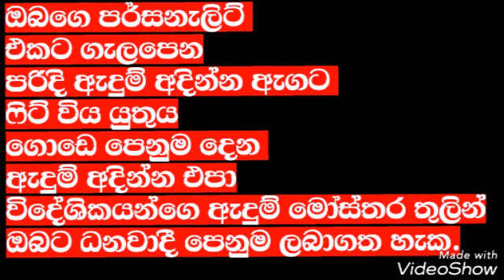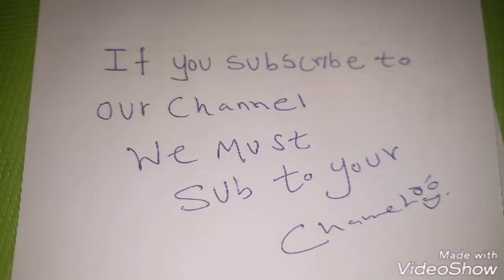Fashion tips for your success wach and learn part 30